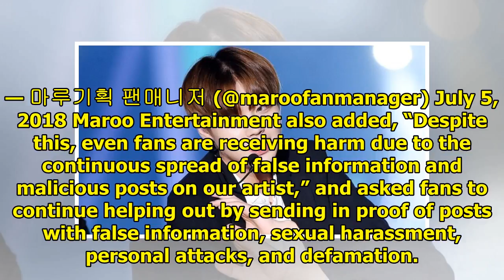Park Ji Hoon's Agency Reveals Several Malicious Commenters Have Been Convicted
Display. Sharethrough. Soompi.1x1 Maroo Entertainment stays true to its word on taking strong legal ...